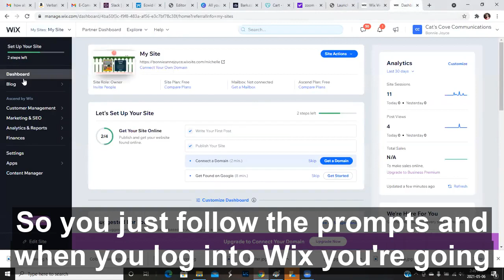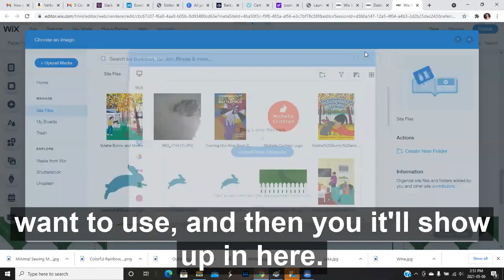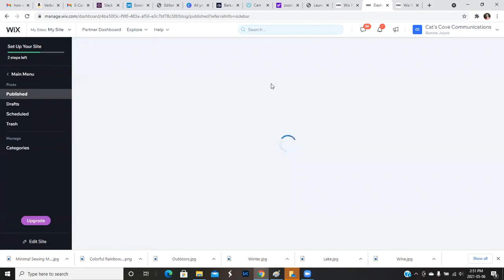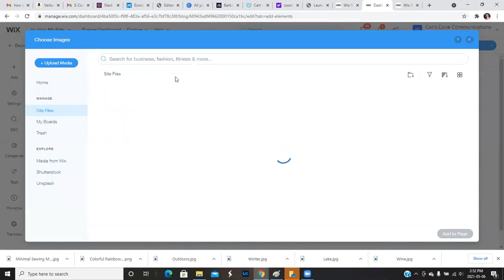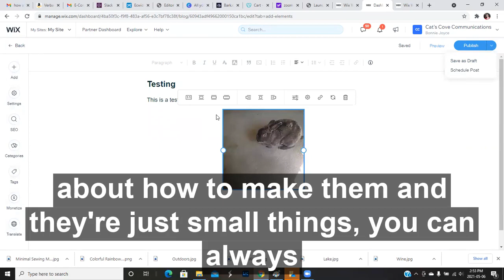How to set up your Wix Website for Beginners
this video will teach beginners how to change text, change photos and manage their Wix website

0:00:00 Intro
1:00:00 Talking about stuff
3:00:00 More stuff